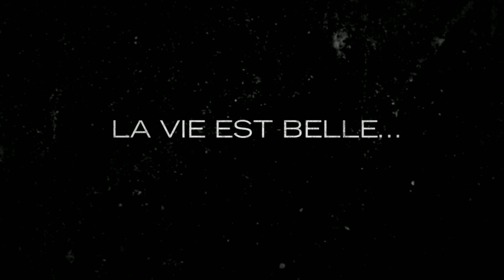Céline et Paul